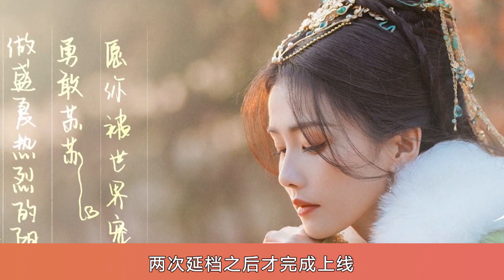羅雲熙《長月燼明》4集劇情收視破1，評分穩定8.2，故事精彩根本不夠看#長月燼明#羅雲熙#白鹿#陳都靈